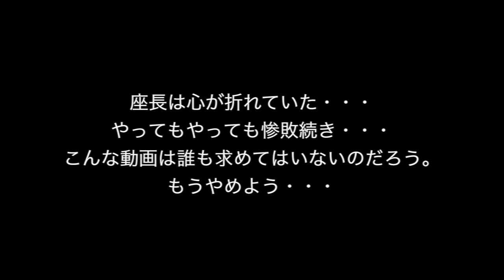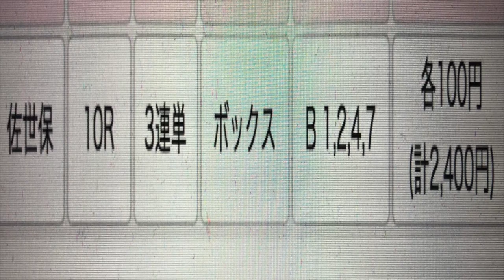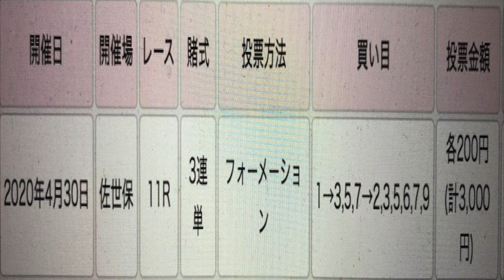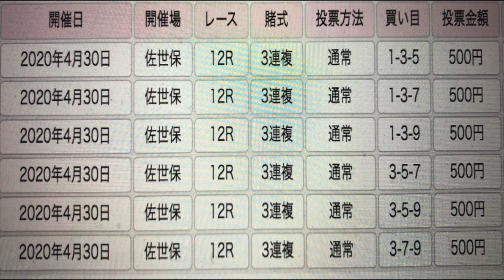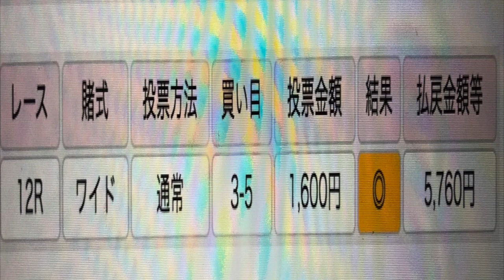競輪 初心者 負け続けても負け続けても〜佐世保競輪でおうち競輪〜編 KEIRIN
チャンネルをご覧いただき、ありがとうございます。
皆さまに認めていただけるよう何でもチャレンジしていきます。

KEIRINはオリンピック競技！

賛否見事に分かれてます・・・
（ ｉ _ ｉ ）

座長　2007年
最近はNHKやストロベリーナイト・サーガ等出演中。